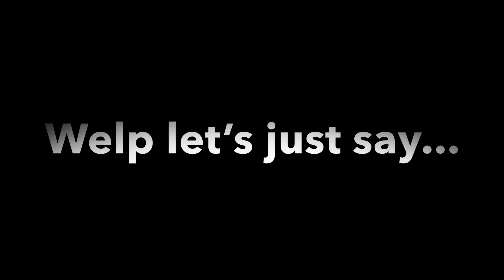FLIGHTREACTS WAS GETTING CUSSED OUT BY A SQUEAKER SO I CAME ON THE MIC AND THIS HAPPENED..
My New Guard build went crazy in the 2v2 EVENT getting CONTACT DUNKS, ANKLE BREAKERS and GREENLIGHTS